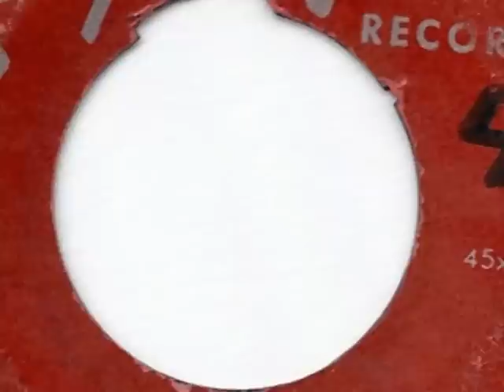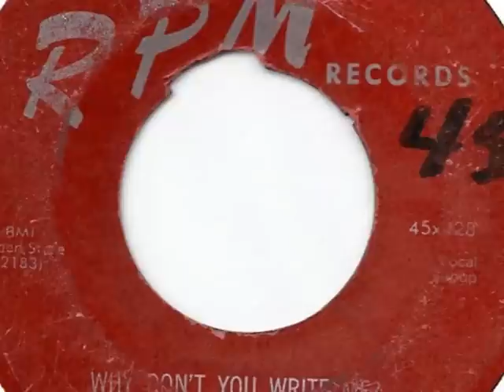Why Don't You Write? Me by The Jacks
The Jacks, due to music business shenanigans, also recorded as The Cadets. The latter was how they first called themselves with Modern Records, and they released the commercially successful "Stranded in the Jungle." But two weeks after that release, the owners of Modern put them back into the studio to do a cover of another R&B group's record that looked like it was going to be successful. This was "Why Don't You Write Me?" by The Feathers. Modern didn't want to confuse DJs, evidently, with another release so close after the first one, so the group was called The Jacks. They continued to release records under both names -- with The Cadets under Modern and The Jacks under their subsidiary label RPM. Anyway, "Why Don't You Write Me?" is some beautifully sung doo wop and went to #3 on the R&B Chart and #82 on the Billboard Pop Chart in 1955.

The group members for the record were Lloyd McCraw, Willie Davis, Ted Taylor, Aaron Collins, and Will "Dub" Jones.  Years later, two members, Davis and Collins, had a hit as part of The Flares with "Foot Stompin." Ted Taylor pursued a solo soul career. Will "Dub" Jones became a member of The Coasters.

Here are the lyrics:

"Why don't you write me, darling
Send me your letter
Tell me you love me, dear
Make me feel better

Yes, it's you I adore
(You I adore)

When I first met you, darling
I realized
And for you, dear
I did have eyes

Please, darling
Won't you send me a line
(Send me a line)

I miss you so each day
Although you're gone away
I guess I'll love you

And as the days go by
I sometimes often cry
To see your face

Counted my blessing
Read for us all
Why don't you write me, dear
Say how you are

And it's you I adore
(You I adore)

You I adore
It's you I adore"